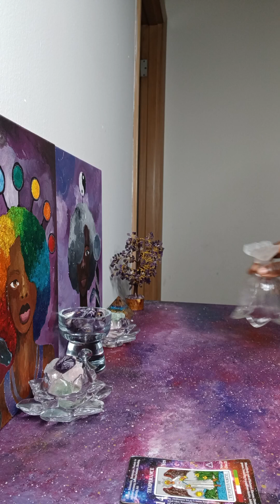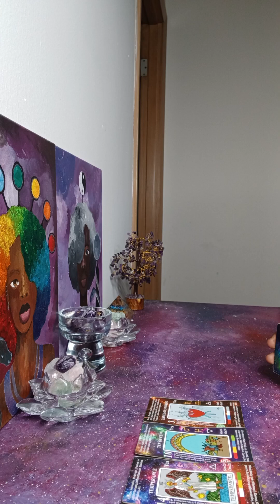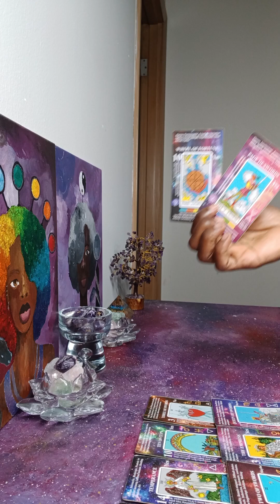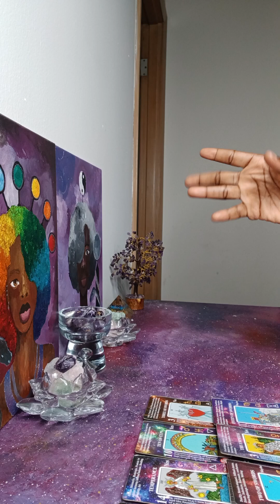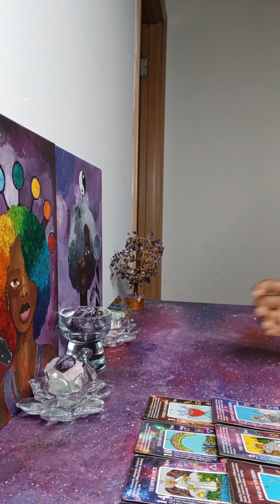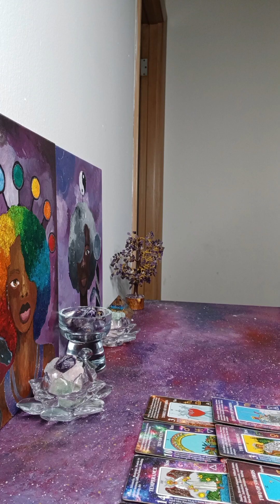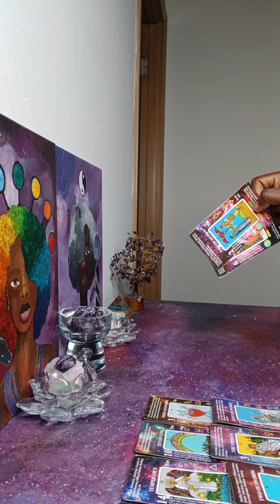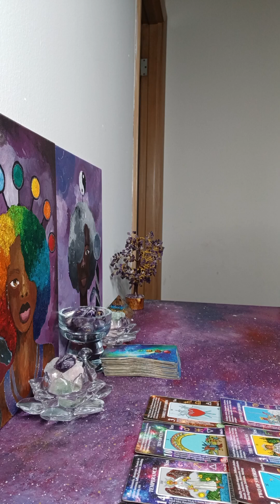About to Bribe a King of Pentacles who will accept her bribery like everyone else 😂